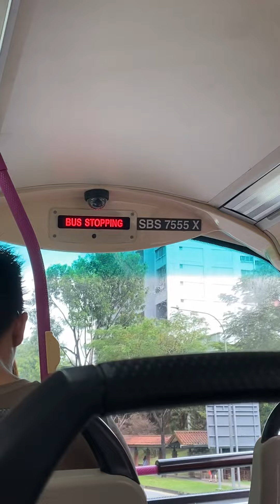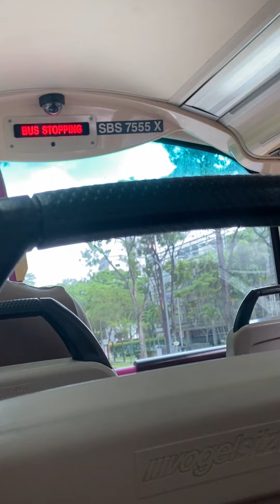Volvo B9TL SBS Transit Bus Service 174 SBS7555X